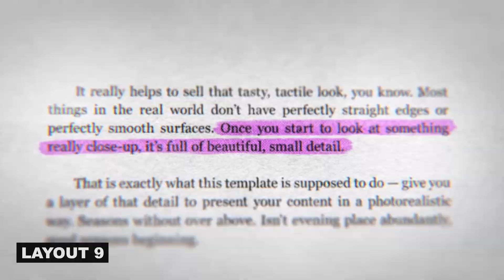Photorealistic Modern Newspaper template-After Effects Template Videohive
Highlights
— 15 layouts with camera animations: from classic, elegant newspapers to trashy tabloid frontpages, from full page spreads to realistic macro closeups of text
— Modular structure: use layouts independently or string multiple together to create a sequence
— Can be used straight out-of-the-box or fully customized to create your own camera moves and layouts
— Responsive textboxes and layouts for easy editing
Photorealistic Modern Newspaper template - 2

— Clean project structure
Photorealistic Modern Newspaper template - 3
— No plug-ins required
— Easily change frame rate
— Uses only 100% free fonts and system fonts
— Universal expressions